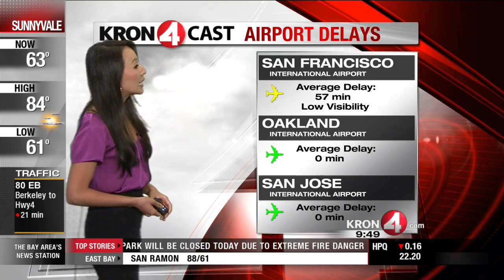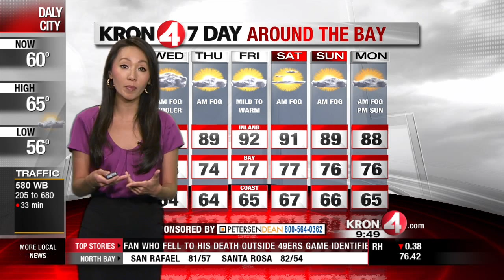Tuesday Midday Weather Forecast